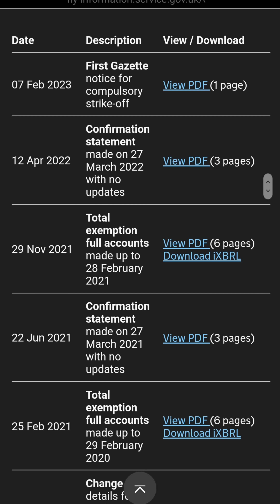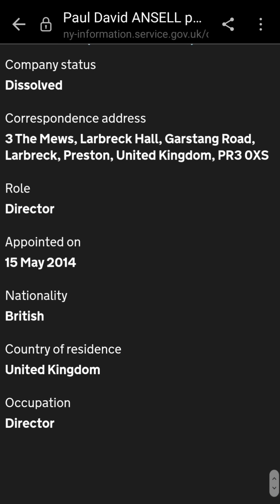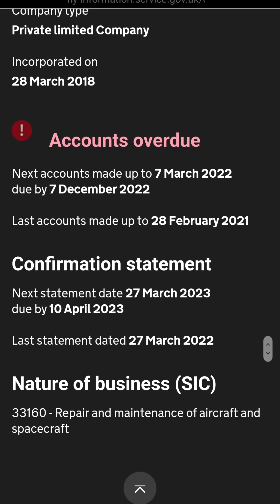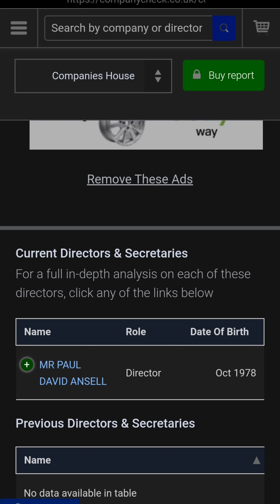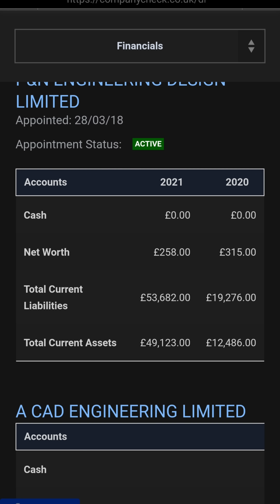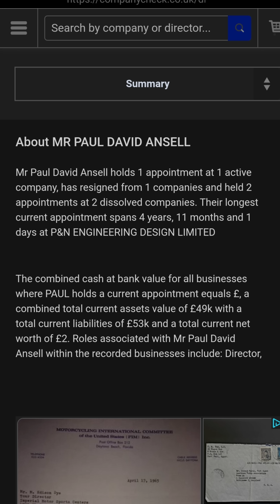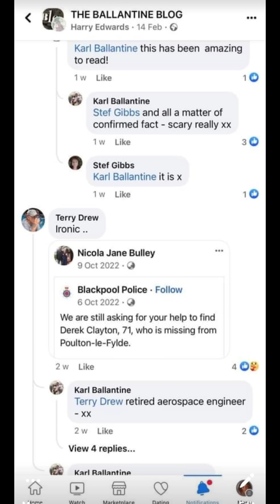Paul Ansell * SUSPICIOUS* accounts.. Justice for Nicola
Paul Ansells companies House records show quite a lot .

Nicola Bulley Case investigation..